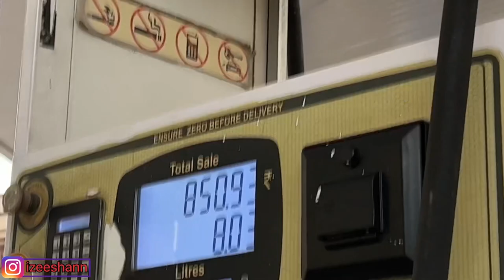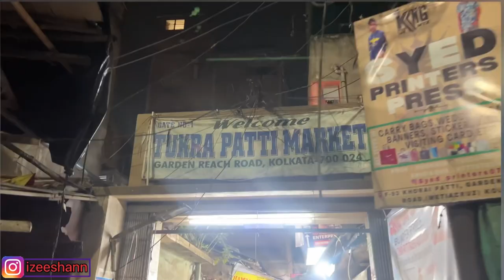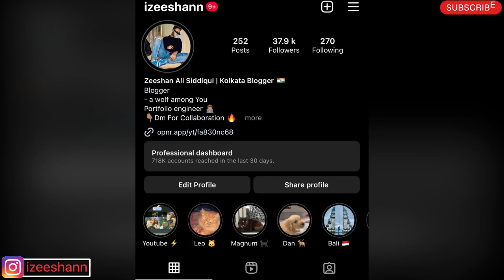Eid Kurta Shopping kolkata Matiabruj ( Tukra patti) | Zee Vlogss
Eid kurta shopping in Matiabruj Tukra patti Kolkata
Most Affordable clothes cut pice
Wholesale & retail Much Cheaper & premiums fabric

For Vlogs : ZeeVlogss

Thankyou Keep Supporting Love You All

Musician: NaOH